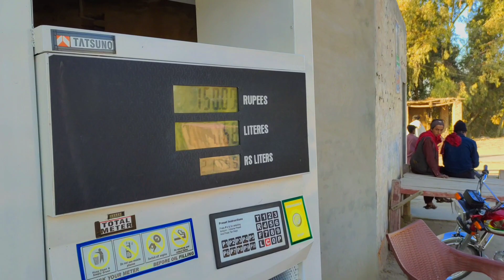Exploring the Hidden Beauty of Village : A Bike Ride to Village House of friend!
Lost your way in a friend's house? Feeling overwhelmed and frustrated? Watch this video to find out how Salman's friend helps him out of this tricky situation! Follow along as he discovers how to navigate his way around a strange house and learn the essential tips & tricks on how to get out of tricky situations. Don't miss this opportunity to be more prepared for anything life throws at you!